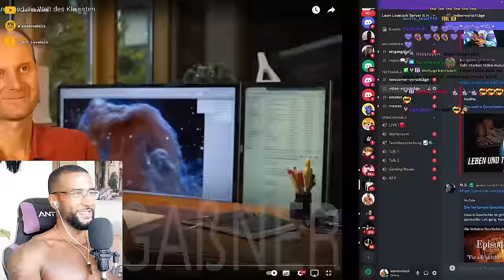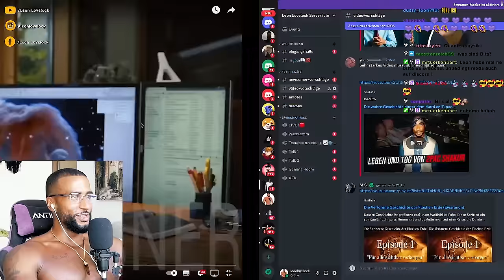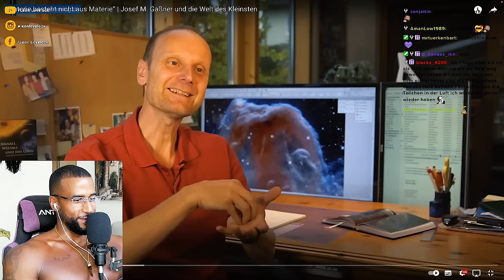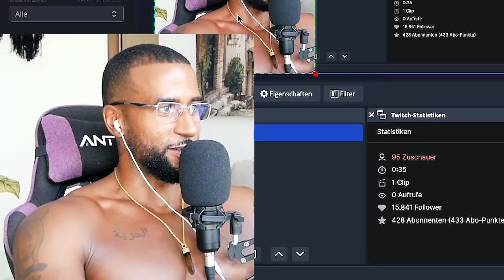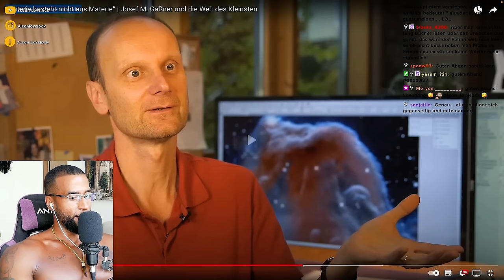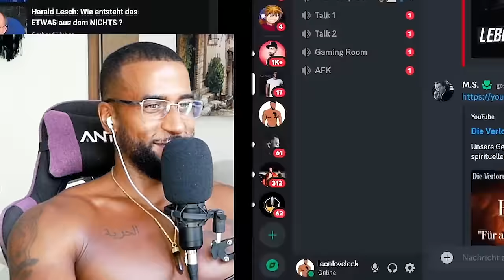DAS GRÖßTE RÄTSEL DES UNIVERSUMS! 😳🌍 [DOKU] REACTION - Leon Lovelock